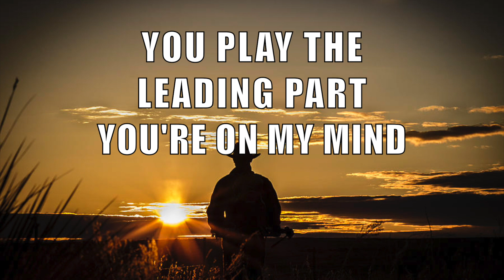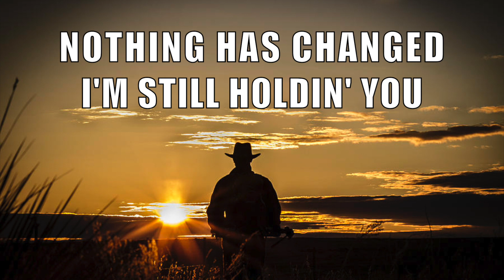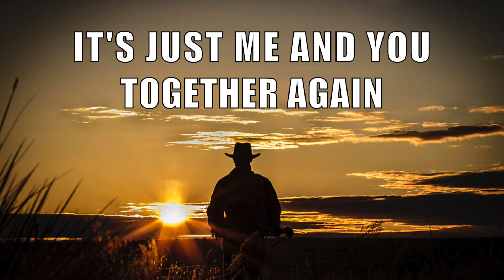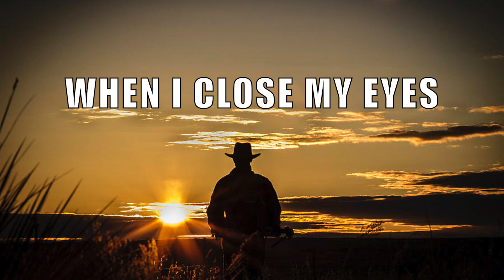WHEN I CLOSE MY EYES WITH LYRICS BY KENNY CHESNEY HD 1080p